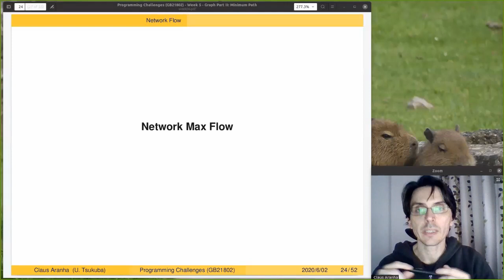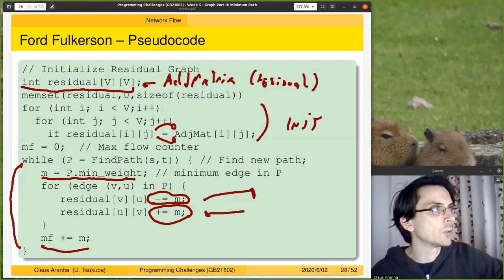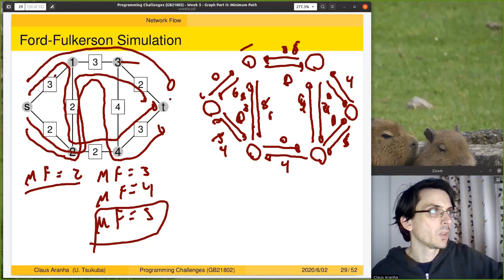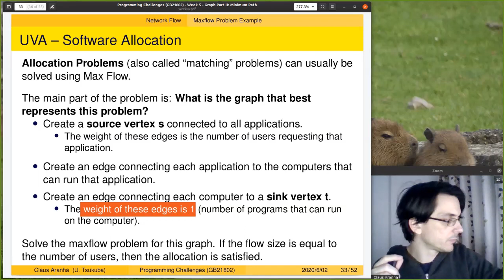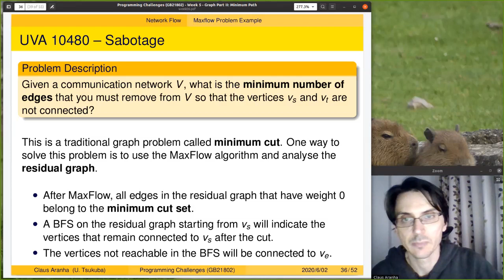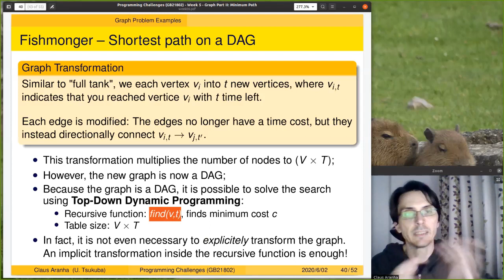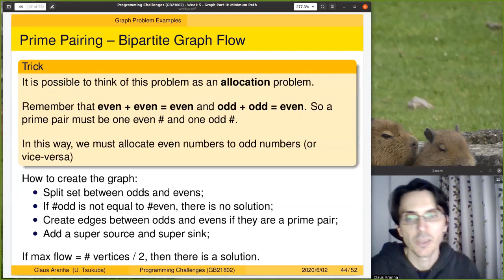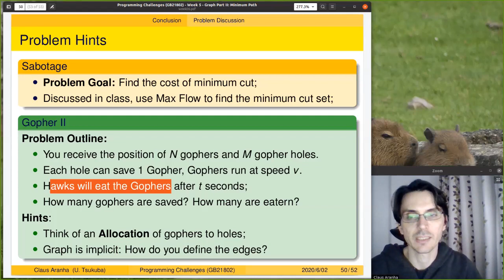Programming Challenges, Week 6, Part 3: Graphs II